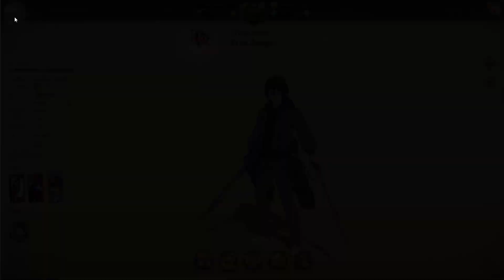Eren Yeager Joins Wrong Anime & Destroys Seven Deadly Sins Characters! [7DS: Grand Cross]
0:00 Attack on Titan - Guren no Yumiya OP Trap Remix (No Copyrights) Shingeki No Kyojin [NCFS UPDATE]
1:31 Black Clover Opening 10 Full Remix(No Copyrights)『Vickeblanka - Black Catcher』Ft Nanaru[NCFS UPDATE]
4:13 Steven Universe- Other Friends (GlitchxCity & Sapphire)
6:52 Undertale- Death By Glamour Remix
11:08 Battle! Team Galactic Grunt: Remaster ► Pokémon Brilliant Diamond & Shining Pearl
14:30 JoJo's Bizarre Adventure - Golden Wind OST (No Copyrights) | Giorno's Main Theme [NCFS UPDATE]
19:32 Pokémon Black and White- White Forest Remix